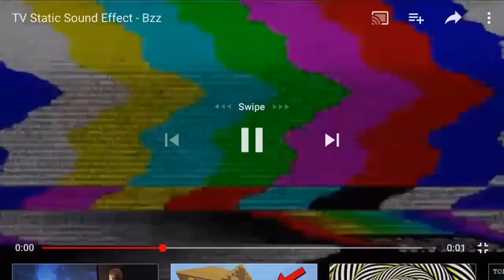I PLAYED THE GAME I SWORE TO NEVER PLAY!! - Minecraft / Memes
Be sure to comment what game I should play next